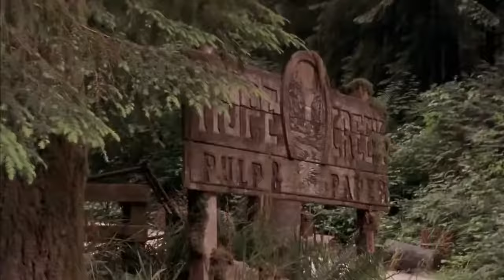Wrong turn-2 ( part -1)